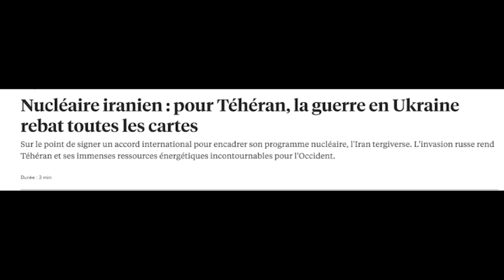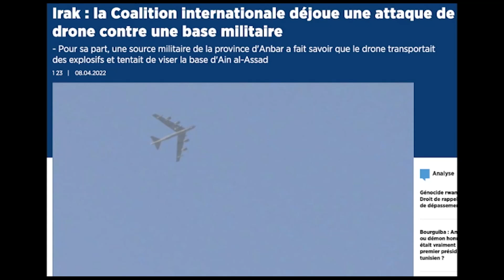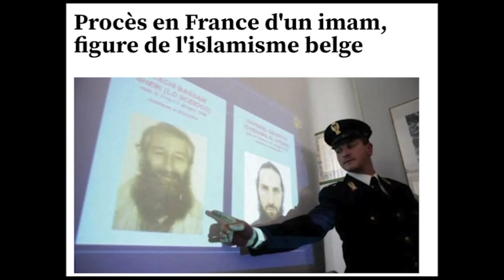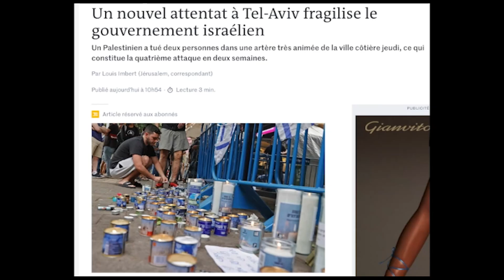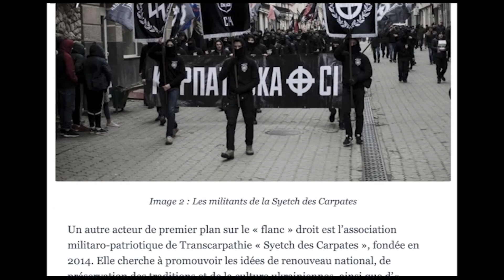دکه جمعه ۱۹ فروردین ۱۴۰۱